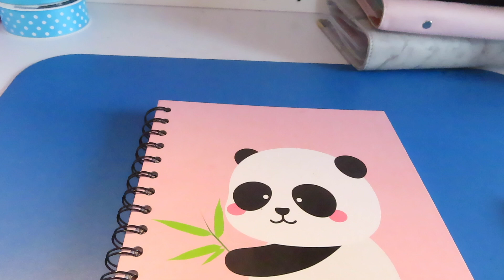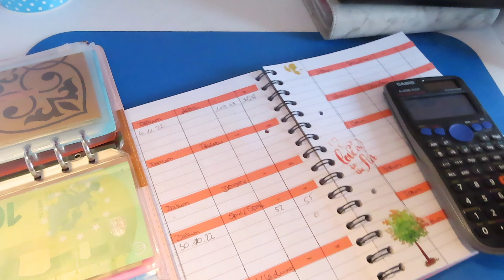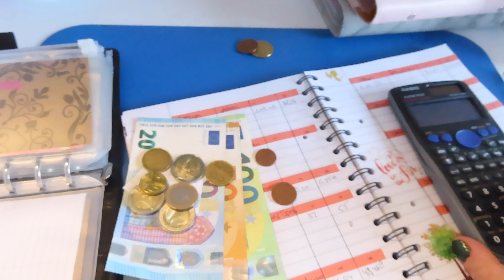Wochenabschluss 1 November/ 320€ ausgegeben/ Umschlagmethode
Hi ihr lieben, heute gibt es den Wochenabschluss 1 im November. Ich wünsch euch ganz viel Spaß beim zuschauen 😊.

Ich: 26 Jahre
Mike: 36 Jahre
Sophie: 15 Jahre
Damian: 3,5 Jahre
Milena: 6 Jahre
Jana: 8 Jahre